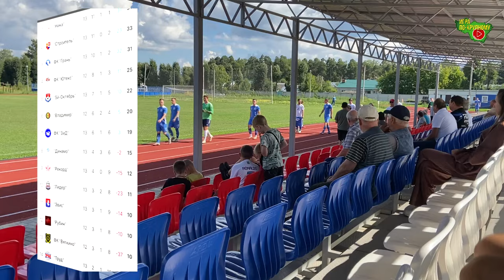Ютекс - Динамо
г. Камешково, ст. "Труд"